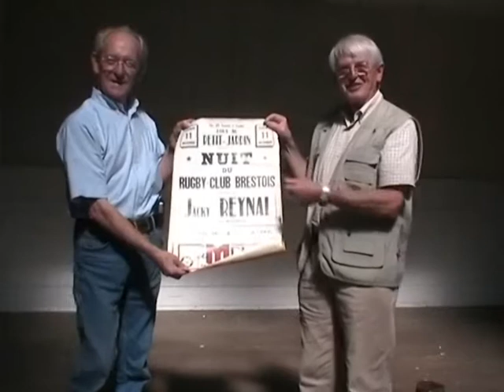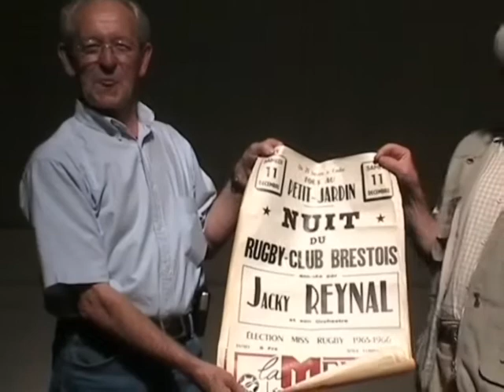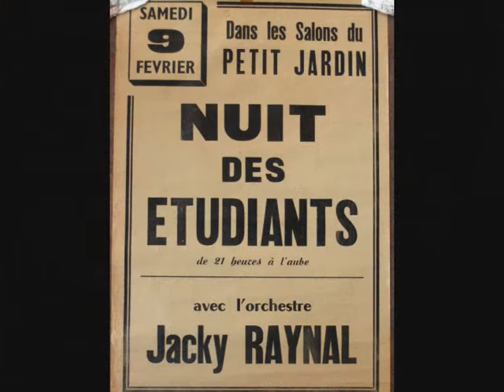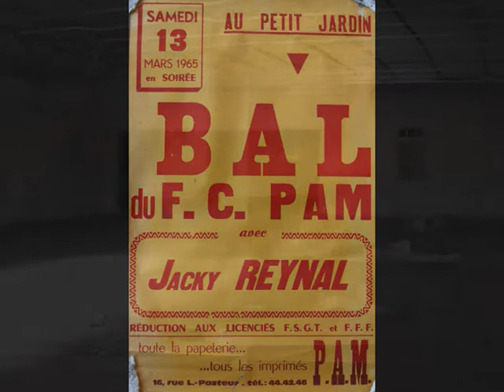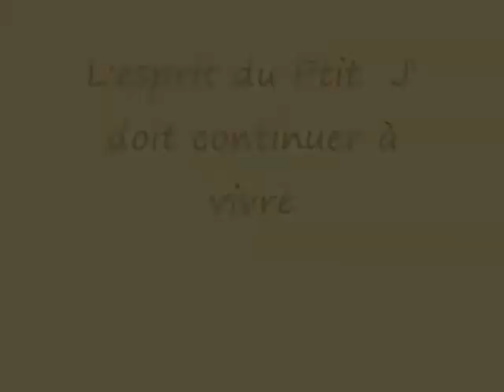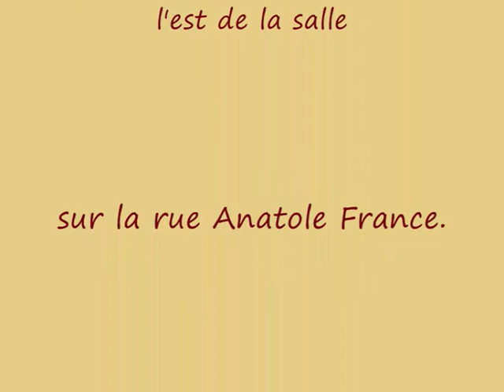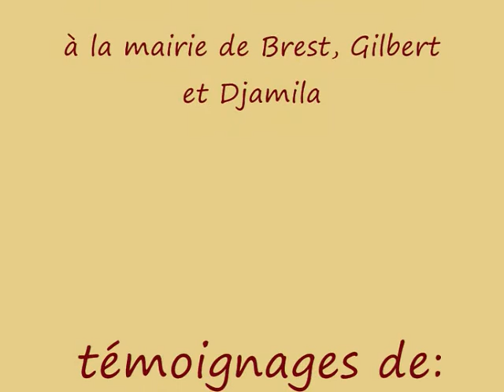Le Petit J', Brest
travail réalisé pour un ami promoteur immobilier sur un projet de rénovation d'un site historique de Brest, le Petit J' ou Petit Jardin